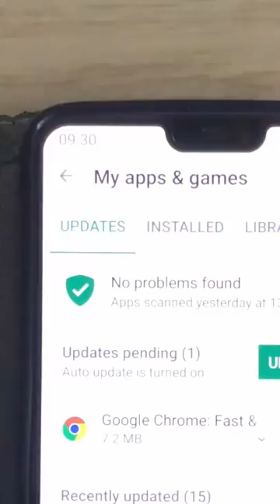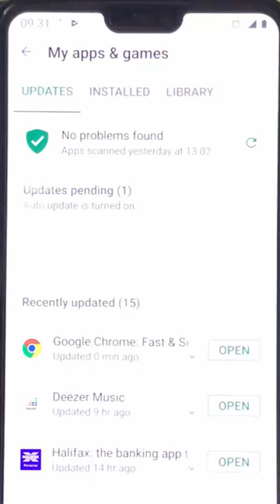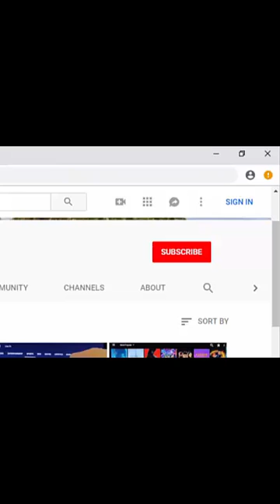How to update WhatsApp on Android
It has been announced that there is a security flaw in WhatsApp , this guide shows you how to update the app to fix the flaw on an Android Phone.